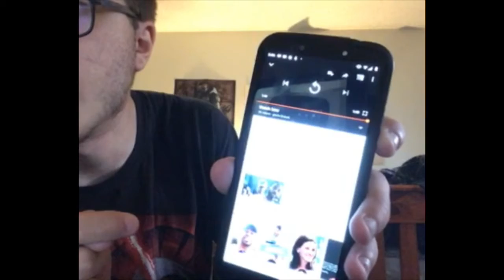Spiral 2020 Teaser Trailer Reaction!!!!